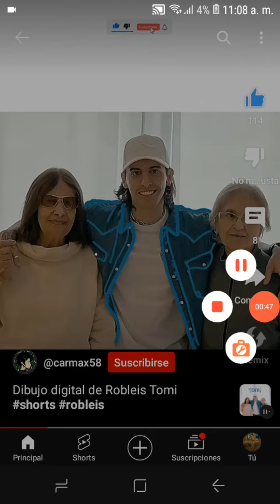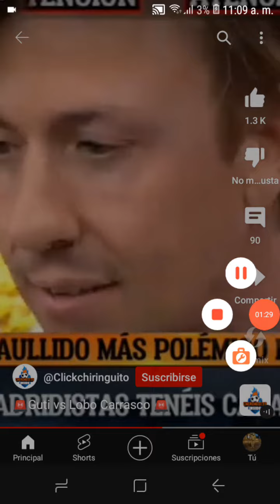CONTENIDO A DIARIO SUSCRIBETE